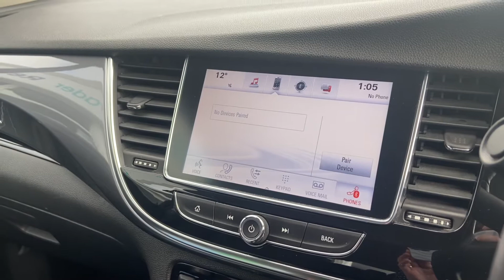Vauxhall Mokka | DU67 VVD | Walkthrough | Angus MacKinnon Ltd